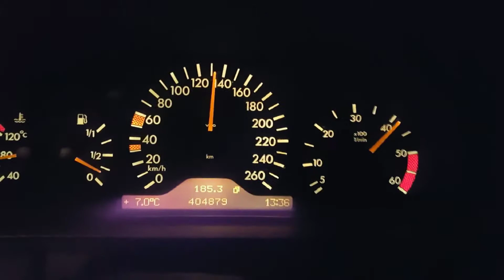Mercedes acceleration from 0-200 km / h